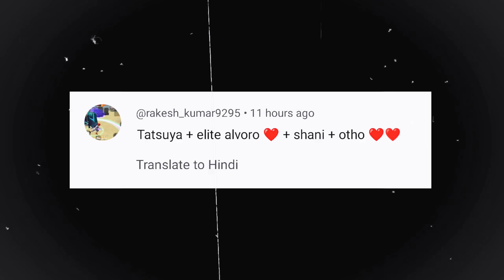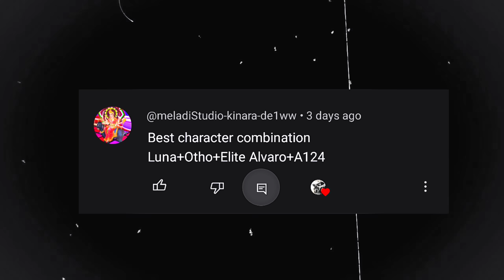Finding best character combination for cs rank | How To Win Every cs rank With Random Players - 4GM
24kGoldn - Mood ❤️ ( FreeFire Highlights )
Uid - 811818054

new clash sqaud
best character combination skill after ob45 update
after ob45 update best character combination
character combination after update
character changes after ob45 update
best character after ob45 update
new update ob45
ob45 character change
new character after update
best character combination skill
ob45 update characters
New cs rank season
new ob45 update
before update tips and tricks
after update tricks
Santino free fire character ability
cs rank
AYUSH 4GM

ob45 character change
ob45 update characters
ob45 update changes

Cs rank tips and tricks - SAMSUNG A3,A5,A6,A7,j2,j5,j7,S5,S6,S7,S9,A10,A20,A30,A50,A70

24kGoldn - Mood ❤️ ( FreeFire Highlights )

Cs Rank (Bot Glitch) 999+ ?| Win Every Cs Rank With Random Players | Cs Rank Push Tips And tricks

Unlimited Hp Character Combination ||
Unlimited Hp Best Character Combination ||
Unlimited Health ff

Players | Clash Squad Ranked Tips and Tricks | Free Fire